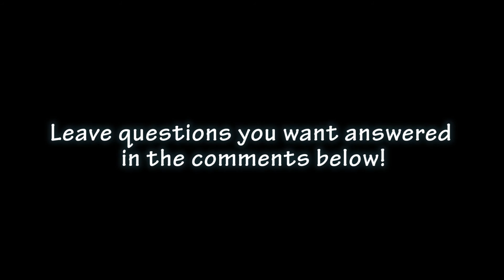How long do betta fish live? - Pisces Pros Quick Tips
- Ever wonder why most pet betta fish only live for 1 year or less when their natural lifespan is 2-3 years?  Eric Johnson from the Pisces Pros team reveals the lifespan secrets of the Siamese fighting fish--all in under 60 seconds!

Have a fish related question? Ask it in the comments for the best fish info and care products!